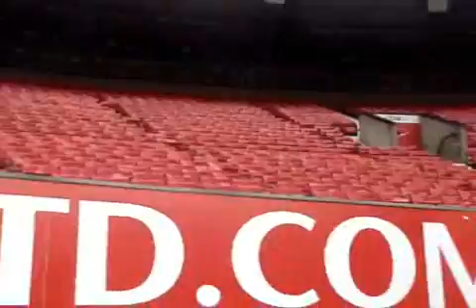Tuor por Old Trafford (MANUTD BR)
Vídeo exclusivo do Clube de Fãs MANUTD BR, gravado por um dos integrantes da equipe em viagem a Old Trafford.

Manchester United Brasil
Clube de Fãs do Manchester United no Brasil